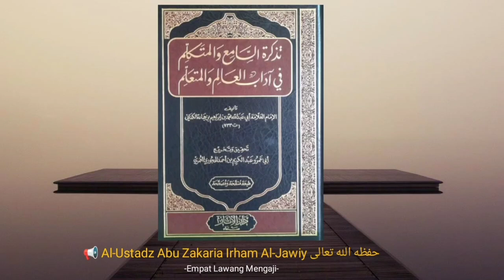Tazkirotus Saami' {80} Adab 'Alim terhadap murid nya || Al-Ustadz Abu Zakaria Irham Al-Jawiy